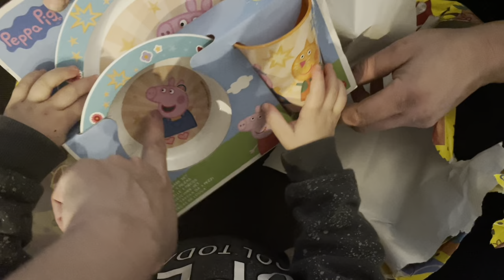Sinterklaas en Jordi jarig! | ups en down 315